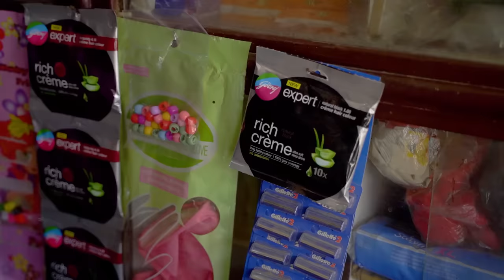पसले ko Pida - Love AAjkal (Season 2) | Episode - 24 | Jibesh Singh Gurung | August 21 | 2023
Welcome to the Love Aajkal Series by Jibesh Singh Production! This Nepalese web series showcases the latest happenings in Nepalese society, with a mix of love, comedy, and humor.

Join us as we take a lighthearted and entertaining look at the ups and downs of love and relationships in modern-day Nepal. Each episode features relatable characters and situations that will make you laugh, cry, and everything in between.

Our talented cast and crew bring these stories to life with their impeccable acting, direction, and production. So sit back, relax, and get ready to experience the joys and challenges of love in Nepal with Love Aajkal.

Cast -
Jibesh Singh Gurung
Sunisha Bajgaai
Yugjyoti Kriyasheel
Kanchan Khadka
Ram Dhital
Chandika Raj
Chandra Pandey

Camera -
Sujan Shrestha

Production -
Ram Dhital

IT Support-
Suraj Katwal

Sub-Editor -
Ram Dhital